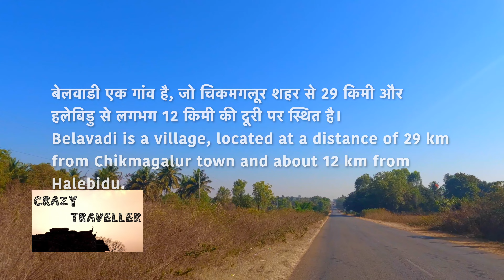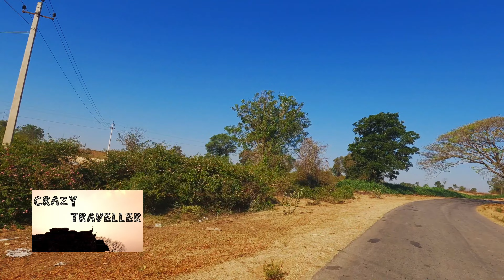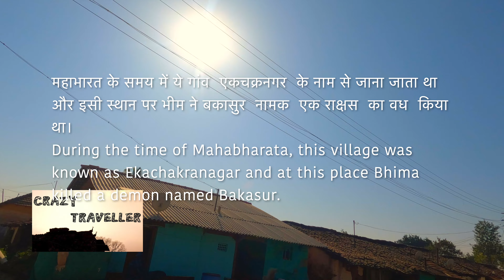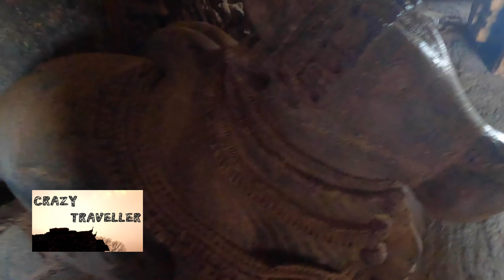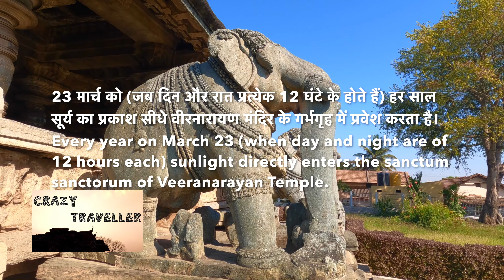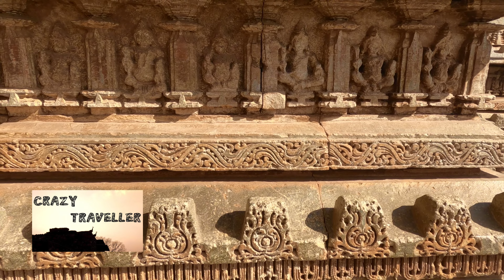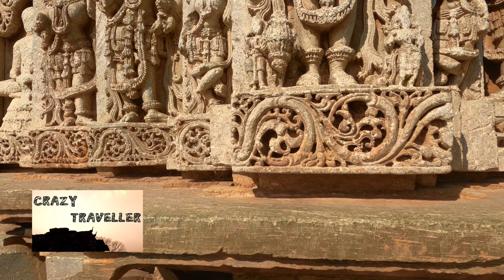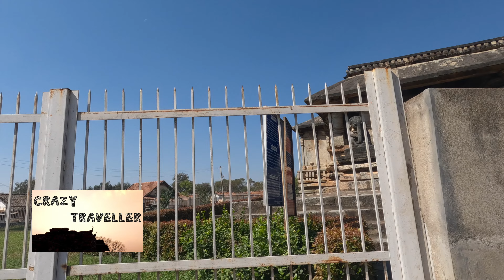Belavadi Karnataka | Veeranarayana temple Belavadi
@crazytraveller001 बेलवाडी में होयसला मंदिर वीरनारायण Belavadi Karnataka | Veeranarayana temple Belavadi
karnataka travel vlog in hindi